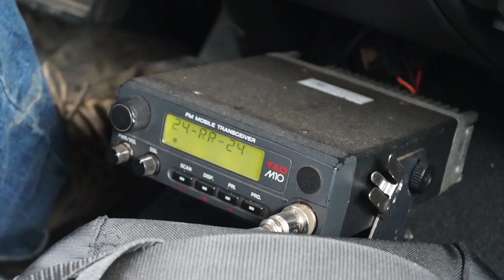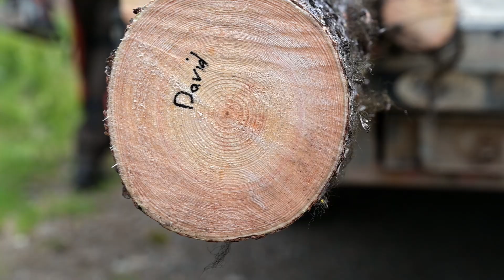Driftwood Valley Apprenticeship Program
The Driftwood Outdoor Guide & Business Apprenticeship is bringing a new form of education to our youth. We spent the time to learn and document the program over the last few weeks. Enjoy an inside look into the program, and experience a few days with the youth.